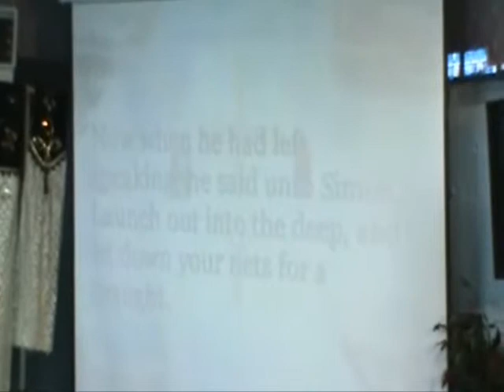Go Deeper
Bringing God's Word To Life Ministries
Pastor Lois C. Bias
From the Service on 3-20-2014
TD Jakes, Joyce Meyers, Creflo Dollar and many other ministries are a mentoring part of Bringing God's Word to Life Ministries, great music, singing, dance, gang violence, killing, deceit, drugs, the value of money and the priorities of life, encouragement and motivation are a part of the uplifting spiritual message. These expressions of the Bible message are relevant to the 21st century lifestyle of adultery, procrastination, homosexuality, lesbian behavior, fornication, mistreatment of women and children, love of gossip of Hollywood entertainers, your next door neighbor and a humanistic aesthetic mind set. Change in how you think is at the foundation of each message and that success can only come by the holy words of Christ.